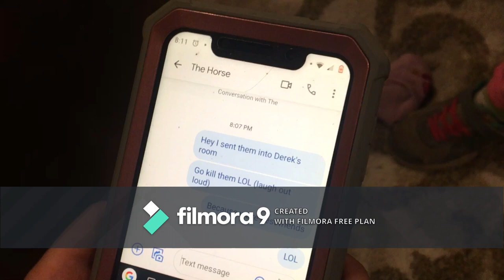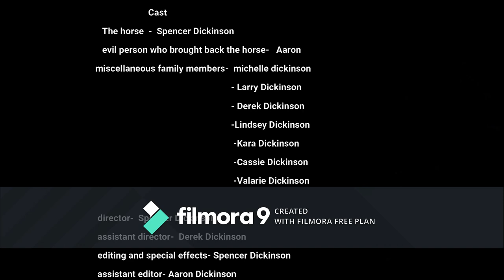The Horse Movie 3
The end of the trilogy